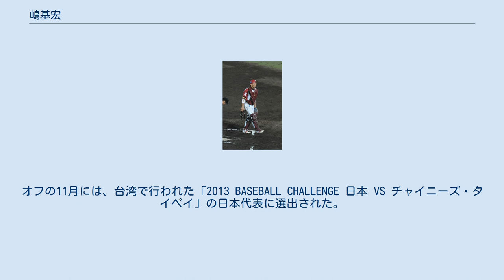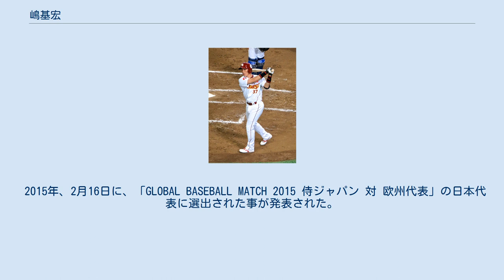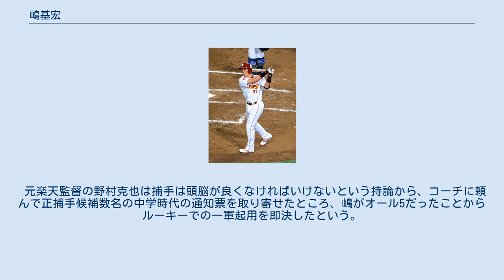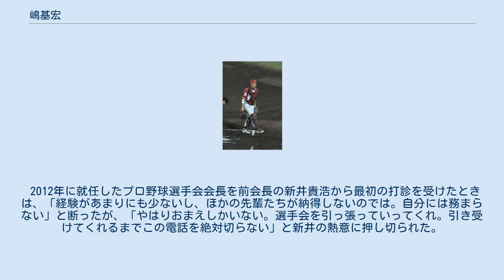嶋基宏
嶋 基宏（しま もとひろ、1984年12月13日 - ）は、岐阜県海津郡海津町（現在の海津市）出身のプロ野球選手（捕手）。
右投右打。
労働組合日本プロ野球選手会第8代会長。
 海津町立吉里小学校（現：海津市立吉里小学校）1年から「吉里少年団」で投手として野球を始め、海津市立日新中学校では軟式野球部に所属して2年時に第20回全国中学校軟式野球大会に出場し、3年時には主将を務めた。
子供のころから中日ドラゴンズのファンだった。
小学生の頃から成績優秀、運動神経抜群で、テレビでも取り上げられた（情熱大陸にて）。
 愛知県名古屋市にある中京大中京高校出身。
同校では、1年秋からベンチ入りし、上級生が引退した後は主将となり秋季東海大会で優勝。
明治神宮大会ベスト4。
3年春の第74回選抜高等学校野球大会に二塁手として出場。
1回戦で西村健太朗、白濱裕太らを擁する広陵高校と対戦し初戦敗退。
夏は愛知大会決勝で東邦高校に敗れ準優勝。
野球部の同期には深町亮介がいる。
 高校の大藤敏行監督が東都大学野球連盟に所属する國學院大學硬式野球部の竹田利秋監督に推薦し、本人も「野球のためだけではなく教師になりたかったから」という理由で同大学に進学。
強肩を見込まれて捕手にコンバートされ、1年春からベンチ入りした。
2年春のリーグ戦以降正捕手となり、3年時は春季リーグ戦で首位打者を獲得して秋からは主将となった。
4年春には二部リーグで優勝してMVPに選出され、入れ替え戦を制して1993年春以来となる一部昇格に貢献。
秋の一部リーグ戦では3試合目に左足首を負傷したが、「後輩のためにも絶対に降格は出来ない」と痛み止めを飲まずテーピングのみで出場。
チームは優勝争いを演じて3位となり、自身はベストナイン（捕手）に輝く。
1部リーグ通算15試合に出場、49打数14安打、打率.286、5打点、2部通算64試合、216打数73安打、35打点、2本塁打、打率.338を記録。
大学の1年後輩にはプロでも同僚となる聖澤諒がいた。
 2006年の大学生・社会人ドラフトで東北楽天ゴールデンイーグルスより3巡目指名を受け入団。
野村克也監督が縁起を担いでいる｢足して10になる数字｣にあやかり背番号は37に決定。
入団会見の挨拶では「19（野村監督の現役時代の背番号）が欲しかった」と冗談混じりに発言し、その場で監督から「いい捕手になったら19番を譲る」と約束された。
 2007年、チーム内の新人で唯一開幕一軍登録され、125試合に出場。
盗塁阻止率リーグ2位を記録し、オールスターにもファン投票で出場した。
打撃ではシーズン通して打率2割未満だったが、リーグ8位の20犠打を記録した。
 2008年は藤井彰人や井野卓の台頭などにより、出場機会が減少。
オフの12月4日、契約更改の記者会見時に大学の同級生だった女性との入籍を発表。
2009年もシーズン前半から出場機会が多く、藤井が怪我で離脱してからは岩隈久志ともバッテリーを組むようになった。
しかし、正捕手へ定着するには至らなかった。
 2010年5月29日の対広島東洋カープ戦では、10回裏一死満塁の場面で永川勝浩から自身初のサヨナラ安打を記録した。
また、オールスターには選手間投票で選出された。
自身初で楽天の捕手としても初めて規定打席に到達し、パ・リーグの捕手としては2005年の城島健司以来の3割超となる打率.315を記録した。
また、球団史上初となるゴールデングラブ賞を受賞し、ベストナインにも選出された。
オフ、選手会長に就任した。
楽天生え抜きの選手としては初めてとなる。
 2011年8月30日、こまちスタジアムにて 2011年、4月2日に東日本大震災の復興支援のために行われた慈善試合の前にスピーチした際の「見せましょう、野球の底力を」という言葉が注目を集めた。
 シーズンでは藤井がFA移籍したため、5年目で初の開幕スタメンマスクを被り、試合では成瀬善久から決勝打となる勝ち越し3点本塁打を打ち勝利に貢献した。
しかし前年に見られた巧打は精彩を欠き、伊志嶺忠が2番手捕手として台頭した影響もあって僅かながら規定打席には到達せず...